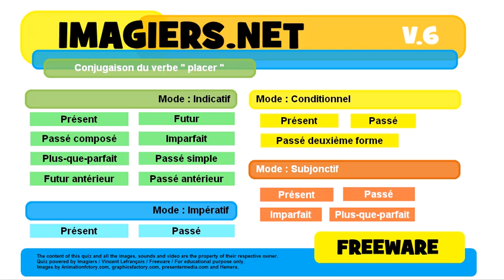French conjugation Impératif Présent